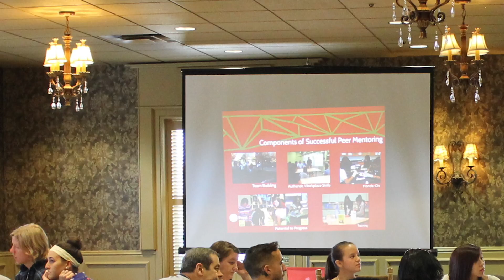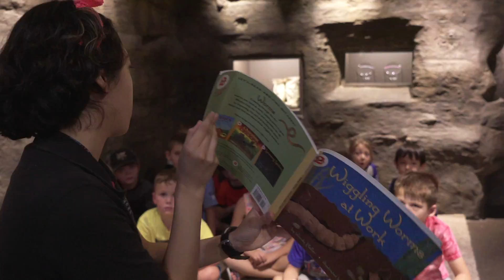American Graduate Champion: Isabel Perez (KUEN)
American Graduate Champion Isabel Perez joined the peer mentoring program, Youth Teaching Youth (YTY). Through the program, she learned and practiced science skills then led fourth graders through hands-on activities. More than 400 volunteer hours later, Isabel is now the first in her family to attend college and credits the opportunity to give and receive mentoring through YTY with discovering her path to higher education. An American Graduate Champion commits their time, skills and resources to make sure that young people succeed.
Tune in Saturday September 17th for American Graduate Day 2016.

American Graduate Day returned on Saturday, September 17, 2016 live from Tisch WNET Studios at Lincoln Center in New York City. American Graduate Day is a live, multi-platform broadcast that leverages the power and reach of public media to focus on those organizations and individual Champions keeping kids on the path to graduation.

An American Graduate Champion is an individual who plays an active role in improving educational outcomes for students. A champion is a parent who is active in the lives of young people or a volunteer who creates a positive environment daily for youth in their community.